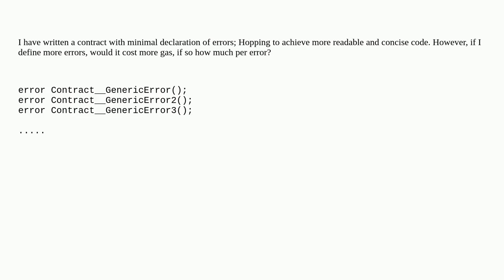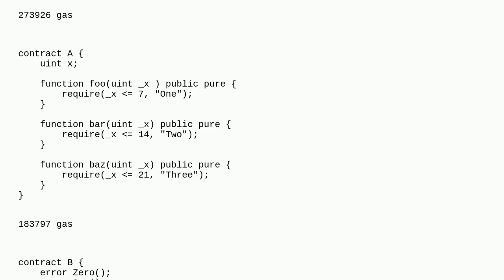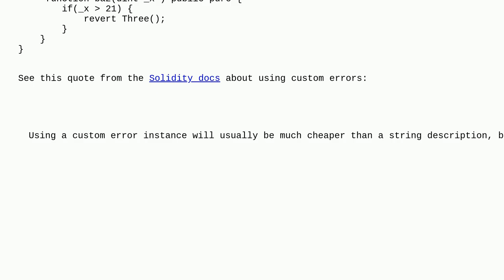Ethereum: How much gas does defining an error consume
How much gas does defining an error consume

A special thanks goes out to the community

  gas-price solidity